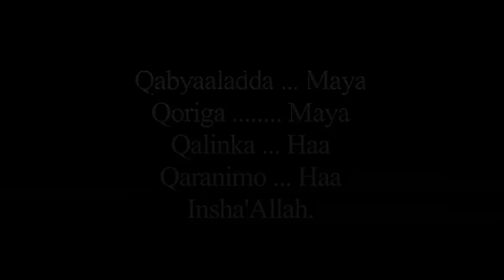Anti-Tribalism Movement - Outreach Programme - Sunday 6th February 2011.